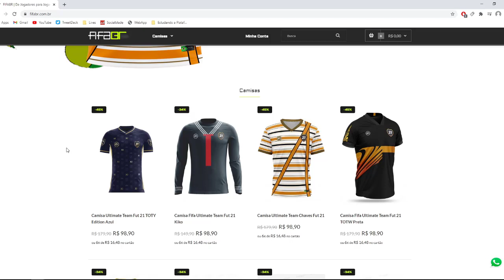3 SEGREDOS DE ANDERS VEJRGANG PRA FAZER 510/0 NO FIFA 21 ULTIMATE TEAM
✅ NESTE VÍDEO TRAGO PRA VOCÊS OS 3 SEGREDOS DE ANDERS VEJRGANG NA ÚLTIMA ATUALIZAÇÃO DO FIFA 21 ULTIMATE TEAM.